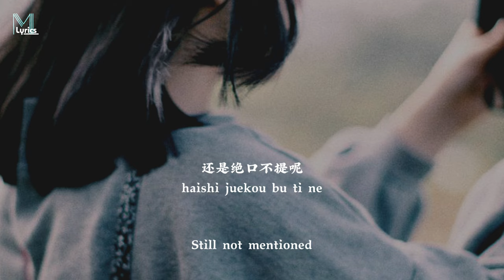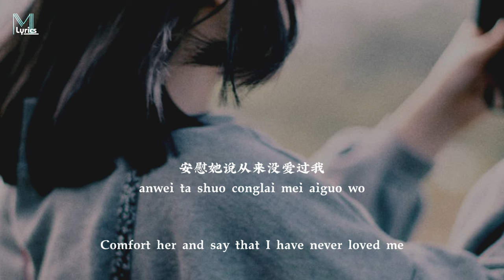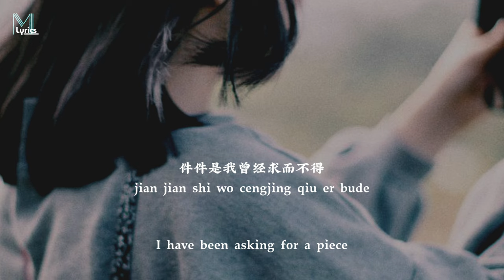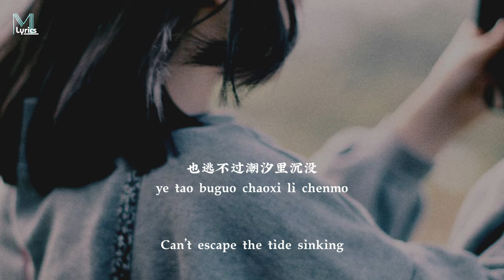Yu Dong Ran (于冬然) - Ting Shuo Ni (听说你) Lyrics 歌词 Pinyin/English Translation (動態歌詞)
Yu Dong Ran (于冬然) - Ting Shuo Ni (听说你) Lyrics 歌词 Pinyin/English Translation (動態歌詞) with your friends!